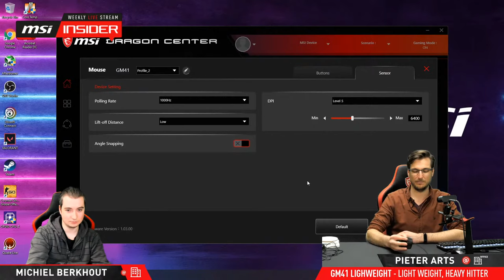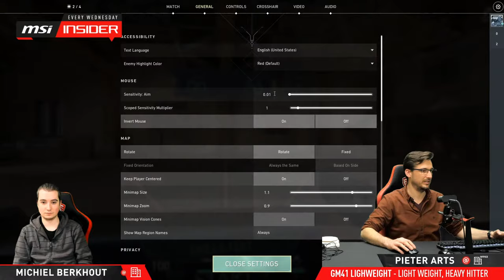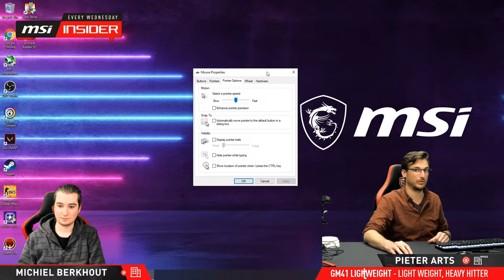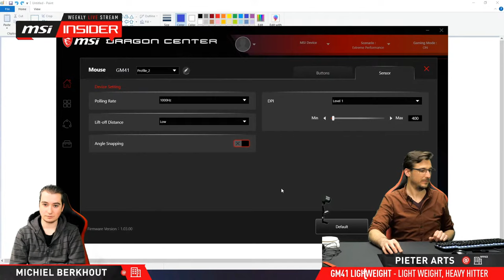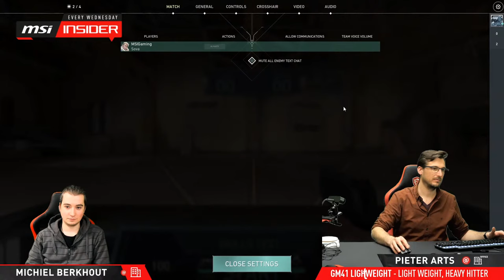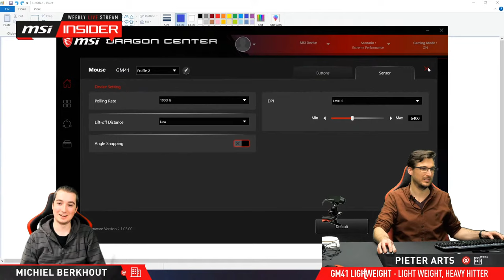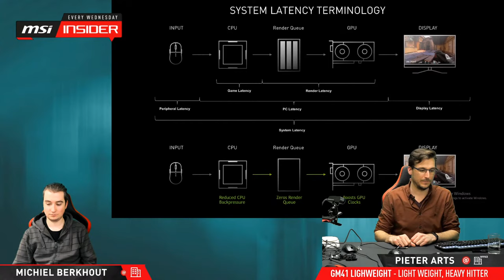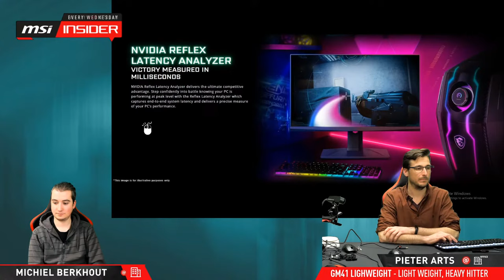Clutch GM41: Light Weight, Heavy Hitter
Looking for the ultimate competitive FPS gaming mouse? Check out the Clutch GM41 Lightweight at just 65 grams. We'll take you through the details and talk facts & fiction about mouse sensor specs.

Follow us to get the latest news!